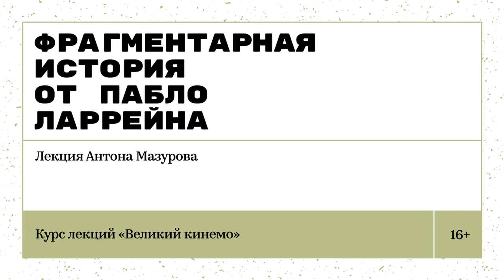«Фрагментарная история от Пабло Ларрейна». Лекция Антона Мазурова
Яркий представитель самой утонченной латиноамериканской культуры, чилийский режиссер и продюсер, номинант на «Золотой Глобус» и премию Американской киноакадемии «Оскар». Сопродюсер первого чилийского фильма, удостоившегося этой знаменитой кинонаграды. Автор «непреднамеренной трилогии», углубивший рефлексии о последствиях для национальной и мировой культуры 20-летней диктатуры Пиночета, разработавший уникальную эстетику ретропрезентации. Кинематографист, активно развивающий свои режиссерские амбиции в разработке реальных и вымышленных сюжетов, сплетающихся в мифологию американской истории — в центре нового разговора.

Лекция пройдет в рамках цикла «Великий кинемо» — лектория по истории и эстетике кино, призванного расширить кругозор любителей кино, студентов и любопытствующих. Обзор истории кино в неразрывной связи с его настоящим. Каждая лекция — монолог и диалог, разговор и спор, обсуждение и обмен мнениями.

Лектор — Антон Мазуров, кинокритик, историк кино и дистрибьютор; работал в Центральном музее кино, кинообозревателем «Независимой газеты», как сценарист программы «Это кино» на «Первом канале»; автор курса публичных лекций по истории зарубежного неигрового кино в Центре документального кино (ЦДК) в Москве, лектор в московском филиале New York Film Academy.

0:00 Введение. Латиноамериканское кино
6:40 Пабло Ларрейн. Семья
8:12 Ранний период биографии Пабло Ларрейна
9:30 Ларрейн как явление
11:29 Линейный нарратив, глобальная коррупция - беды современного кинематографа
14:00 Эстетика кинокартин Пабло Ларрейна
14:20 Первая работа режиссера «Ешь и радуйся»
15:17 фильм «Бегство» («Fuga») и Альфредо Кастро
24:11 Начало Золотого периода. Творческий метод режиссера
25:55 Образ Тони Манеро («Лихорадка субботнего вечера») в кинематографе
28:28 «Непреднамеренная трилогия». Истории в период диктатуры Пиночета
29:40 «Кровавое двадцатилетие» в Чили и высказывания Пабло Ларрейна
33:40 «Тони Манеро» сюжет и эстетика фильма
41:50 Уникальность сценария «Тони Манеро» и элементы авторской эстетики Пабло Ларрейна
45:00 Потеря идентичности - основная тема «Непреднамеренной трилогии»
47:00 Сценарные ходы для подчеркивания потери идентичности
49:40 Венецианский фестиваль. Современная критика
51:40 Фильм «Вскрытие» («Post Mortem») Сюжет
54:40 Главное герои и конфликт фильма «Вскрытие»
1:07:10 Финал картины и параллели с фильмом «Тони Манеро»
1:11:13 Фильм «Нет» («No»). Историческая основа и сюжет
1:17:17 Радикальные художественные приемы фильма «Нет»
1:19:03 Кинофестивали и короткометражная работа к 70-летию Венецианского фестиваля
1:21:07 Начало коммерсской работы Пабло Ларрейна, сериал «Беглицы» («Prófugos»), опера «Катя Кабанова»
1:22:37 Фильм «Клуб» («El Club»), остро-социальная притча в жанре черного юмора.
1:29:49 Личность поэта Пабло Неруды, латиноамериканские поэты и исторические события
1:36:45 Фильм «Неруда» («Neruda»), сценарная конструкция, актеры и авторский взгялд Пабло Ларрейна.
1:42:35 Фильм «Джеки» («Jackie») сюжет, актеры и авторские элементы Ларрейна
1:47:36 Танцевальный мюзикл «Эмма» («Ema») авторские темы Ларрейна
1:51:49 Работа с Netflix , Apple TV и крупнейшими корпорациями
1:53:07 Новый фильм «Спенсер» («Spencer») ,
1:55:00 Рекомендации к просмотру части фильмографии Пабло Ларрейна
1:57:20  Рекомендации к прочтению отдельных произведений из наследия Пабло Неруды; обстоятельства смерти и погребения Пабло Неруды